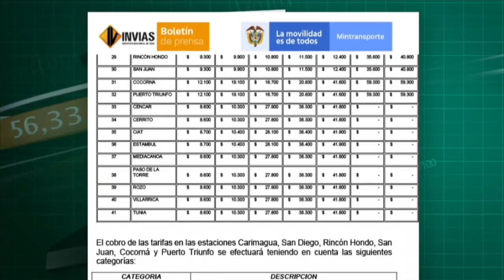Desde hoy, suben las tarifas en los peajes de Invías en el país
El Instituto Nacional de Vías, INVÍAS, anunció que habrá un incremento en la tarifa de los peajes a nivel nacional, el cual se aplicará al menos a 41 estaciones en varias carreteras del país.